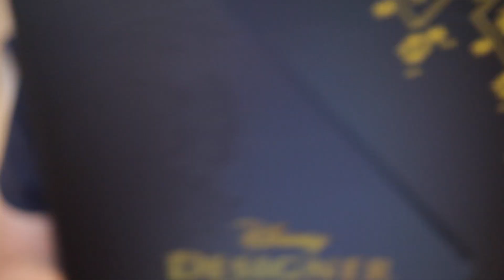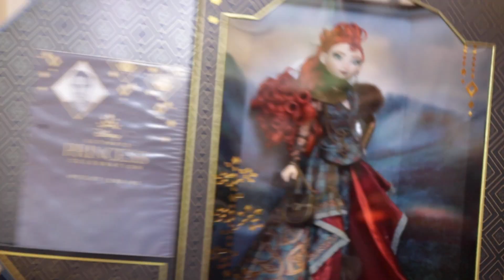Let's Talk About the Disney Collector Doll Lines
In today's video for grownup gift-givers and adult toy collectors, we're going to talk about the past Disney Complete Princess Designer Doll Lines and I'll be unboxing a doll from one of those lines. What do you think about Disney Collector Dolls? Do you have any? Have you ever been to D23?